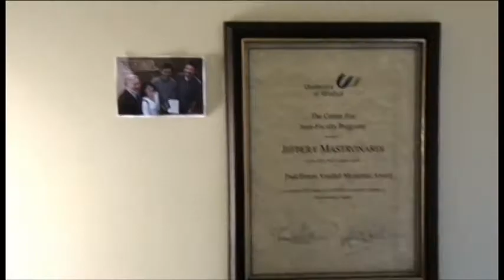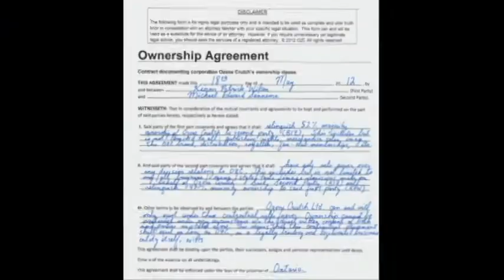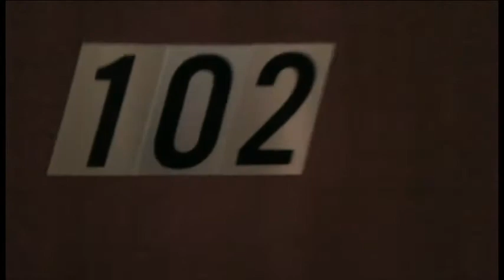Ozone Crutch: The Documentary